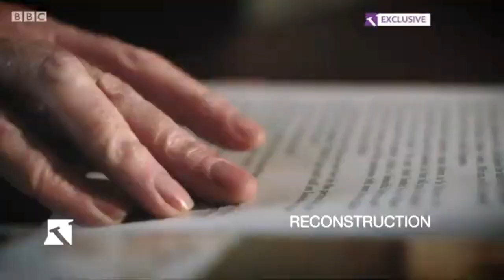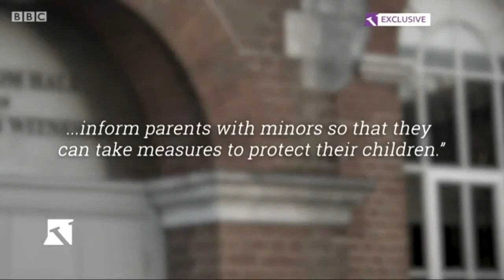MP questions JW.org charity status via News/ Charity Commission over paedophilia. 4 February 2020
Tuesday 04 February 2020, SOURCE

'In an exclusive investigation, this programme learns that at least 20 ex-Jehovah's witnesses are suing the church over child sexual abuse. One former elder, who says he was abused himself as a 9 year old boy, accuses the organisation of protecting perpetrators.'